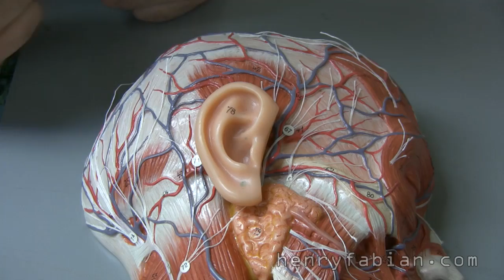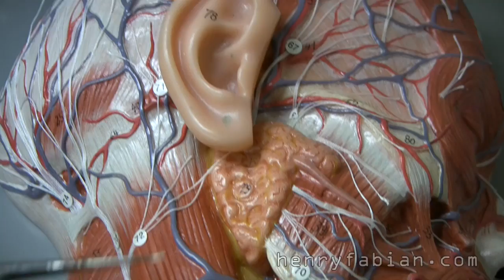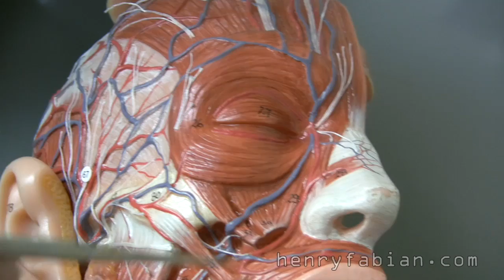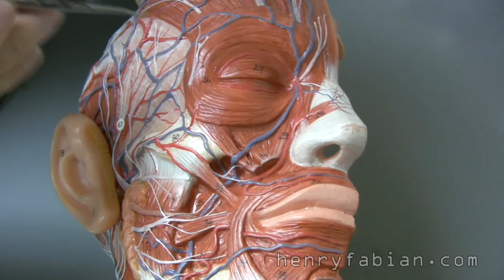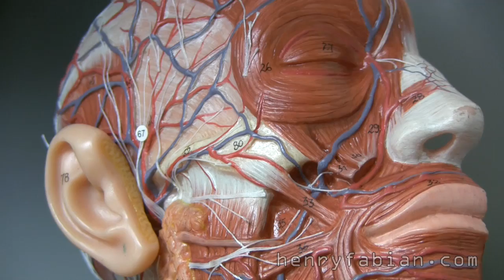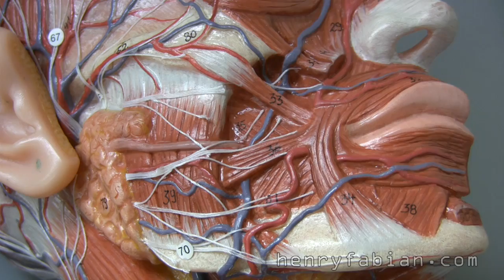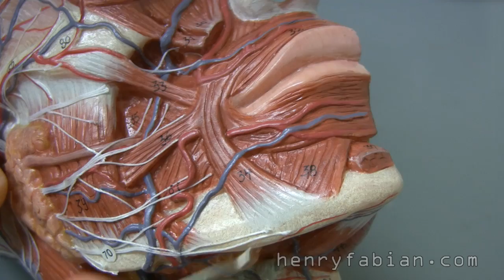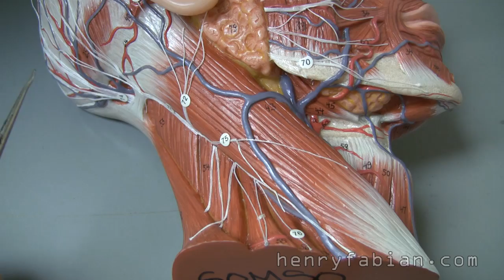Muscles of the Face Part 1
by Dr. Henry Fabian